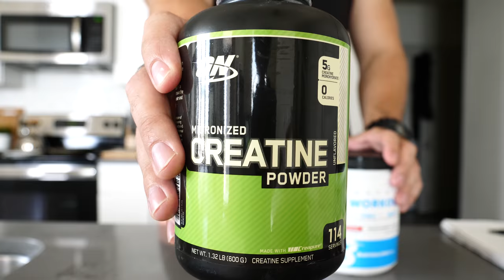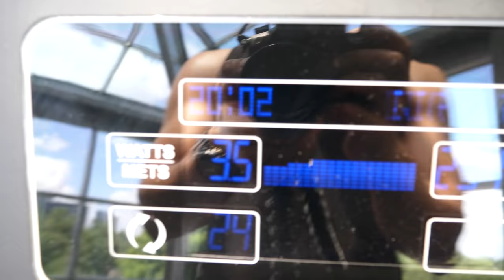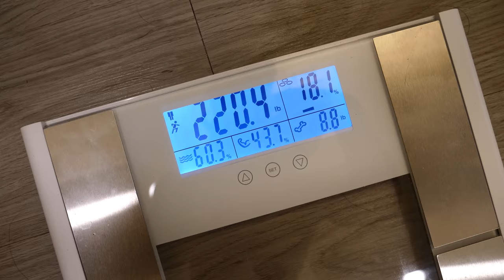Do Body Wraps Really Work for Fat Loss? || Summer Shredding 11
I'm here to set the record straight when it comes to the relationship between sweating and burning calories and whether or not body wraps really work for fat loss. Enjoy!

GBUTTER: FRASE10 (all caps!)

Instagram.com/frasefitness
Facebook.com/frasefitness
Periscope: @frasefitness